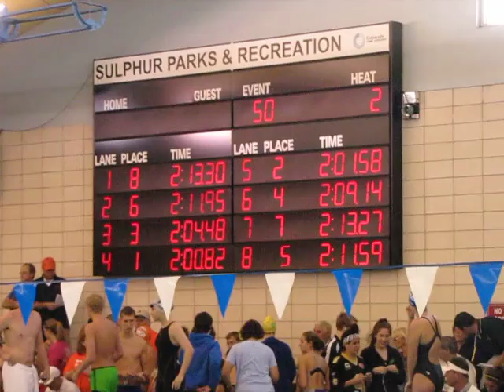Louisiana 2011 Short Course State Meet, Event 50, Heat 2, Boys 13-14 200 IM (A Finals).MOV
Louisiana 2011 Short Course State Meet, Event 50, Heat 2, Boys 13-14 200 IM (A Finals)
Saturday evening, February 19, 2011
FINS Swimmers:  Marc Goudeau, Andrew Knudsen